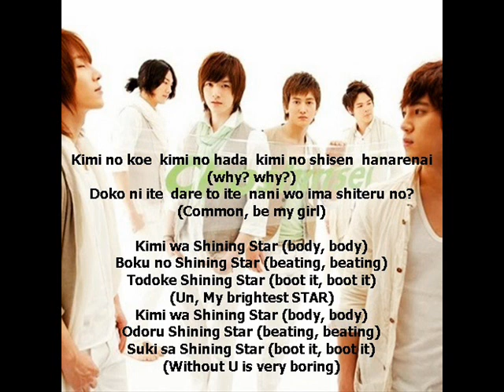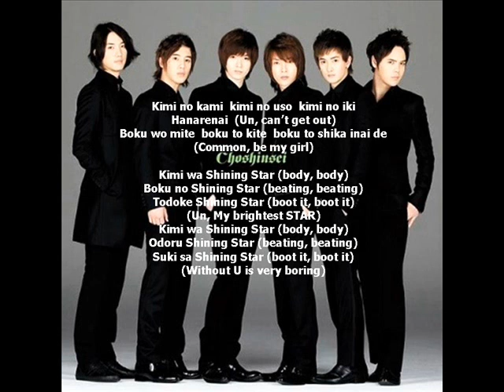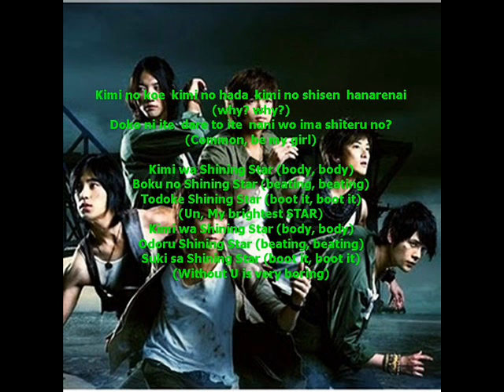Movie_cho shin sei-shining star.wmv